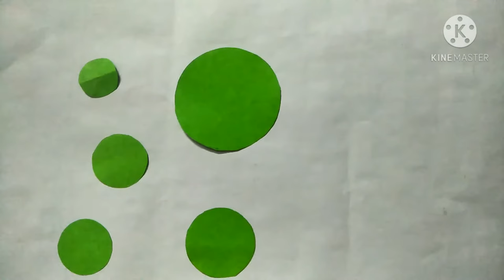Easy Parrot Making With Paper/How To Make Paper parrot/3d parrot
paper parrot
origami parrot
how to make a paper parrot
parrot
how to make paper parrot
how to make parrot with paper
paper parrot craft
paper
paper crafts
origami parrot easy
origami paper parrot
how to make origami parrot
parrot making with paper
3d paper parrot
paper craft
paper parrot origami
parrot making with craft paper
parrot making with origami paper craft
paper origami
paper parrot
easy paper parrot making
easy parrot making by paper
parrot making of paper
making paper parrot
paper parrot
origami parrot
parrot
paper parrot origami
paper parrot craft
paper
paper parrot easy
paper crafts
origami paper parrot
paper parrot step by step
how to make parrot
origami parrot easy
parrot origami
paper craft
how to make
3d paper parrot
how to fold paper parrot
how to make parrot easy
paper bird
easy origami parrot
how to
how to make a paper parrot very easy
3d parrot
diy paper parrot
how to make paper parrot very easy
easy parrot making with paper
parrot paper craft
parrot craft paper
paper ka tota
My Simple Creativity
Paper craft parrot
Craft parrot
How to make a parrot
Paper parrot making
Parrot craft
Parrot craft easy